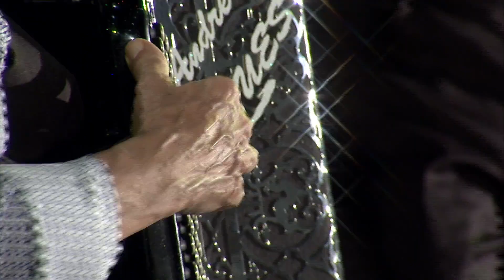André ROQUES - "Gitan Ma Bohémienne"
Extrait du DVD "70 ans de carrière d'André Roques", disponible